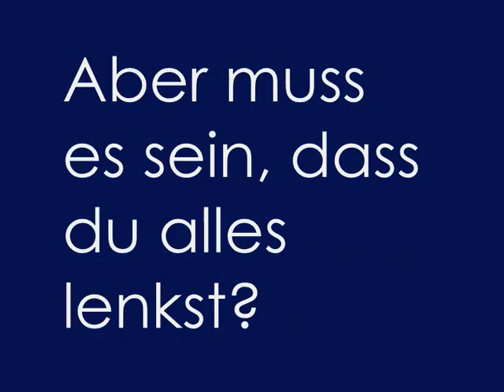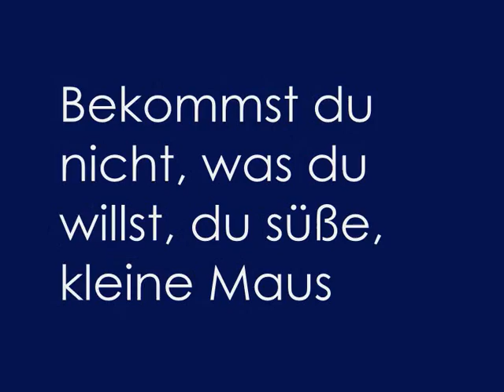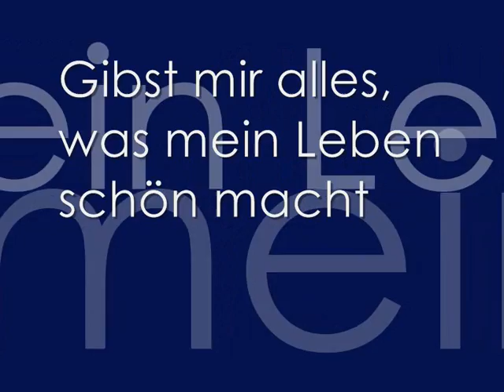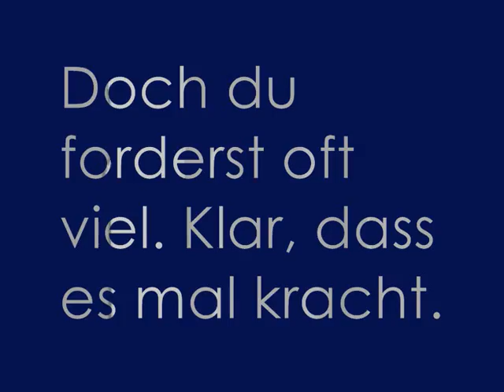SPROCK Textvideo - Sonne und die Nacht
SPROCK - Sonne und die Nacht - unser Textvideo 1
Musik und Text - eine Idee von Alicia, Rolands Tochter. Fanden wir sehr gut und nun findet Ihr es im Netz.

Das ist das namensgebende Lied von unserer CD 2:
SPROCK "Sonne und die Nacht".

So richtig Rock n' Roll Ballade mit Uraltsound. Gesang blechern, Gitarre rumpelt, Bass wummert, Drums scheppern - wir lieben diese Sounds, hat so was ursprüngliches.

Gitarre: Roland Sensenstein
Bass: Matthias Diehl
Drums: Oliver Seeger

Grüße von SPROCK